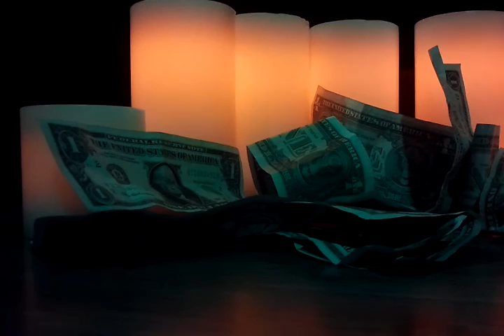Fountains of Gold (Perks Rough Cut)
Written by Adrian Watkins and Darrell Baskin. Still shaky, wanted to make some reference material so we decided, responsibly of course, to record what we have so far. Enjoy, share, and fuck the system :)